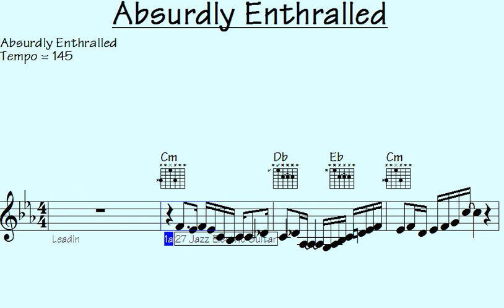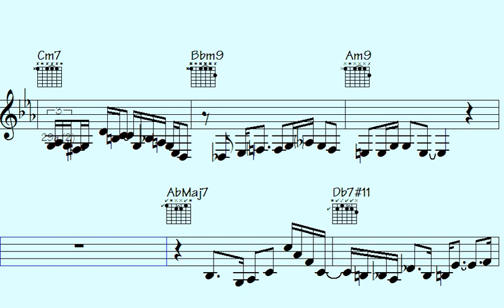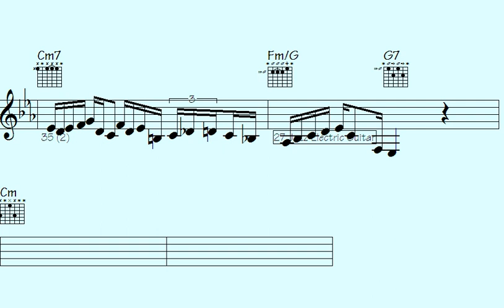*Unveiling the Mesmerizing Melody: 'Absurdly Enthralled'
"Discover the captivating beauty of 'Absurdly Enthralled,' a mesmerizing melody that will take you on an unforgettable musical journey. Lose yourself in the enchanting harmonies and soul-stirring rhythms as this extraordinary composition weaves its magic. Let yourself be carried away by the emotions and sensations evoked by this breathtaking creation. Join us on this sonic adventure and immerse yourself in the sheer brilliance of 'Absurdly Enthralled.' Don't miss the chance to experience this extraordinary musical wonder."

l2k 151-54